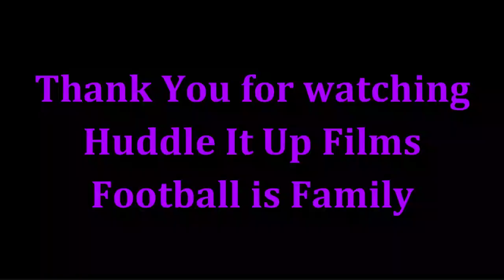Tyler Linderbaum Highlights - Future Star - First Five Games - 2022 Baltimore Ravens